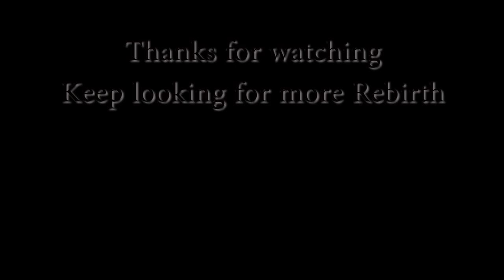Pay to play "you give it money and it does something" Rebirth 04